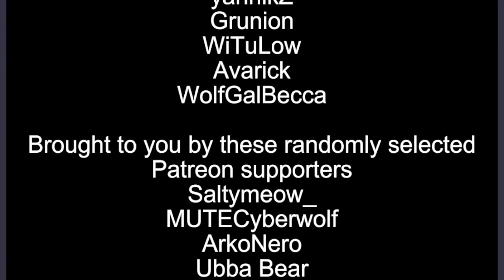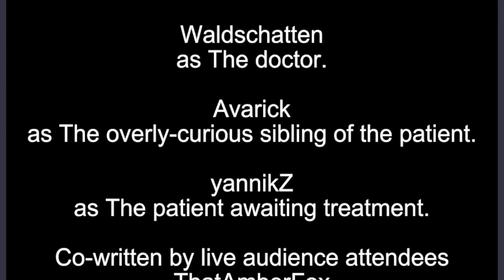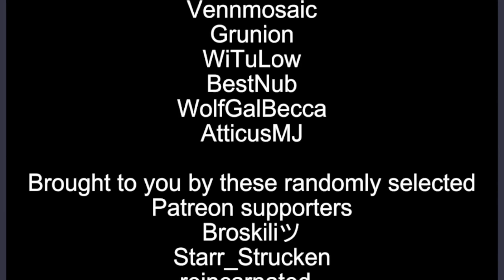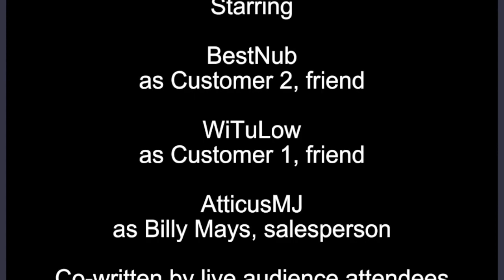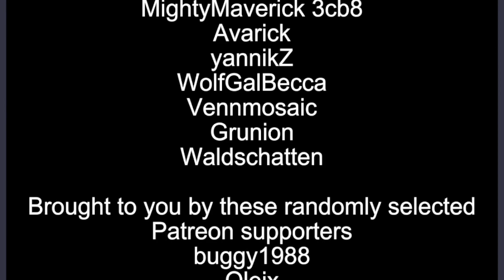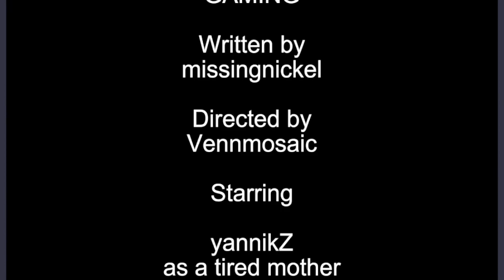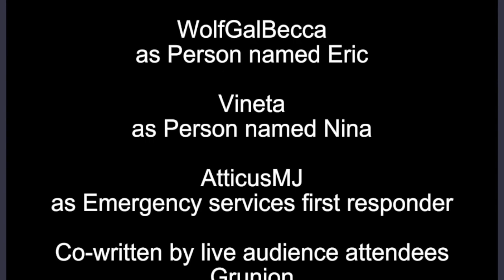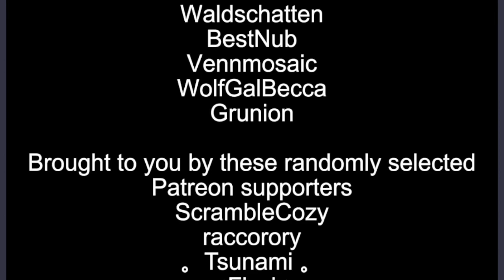VRChat Ch 92 Audience Anarchy